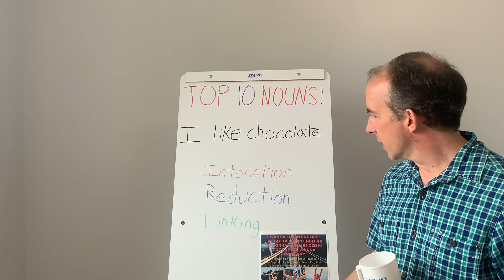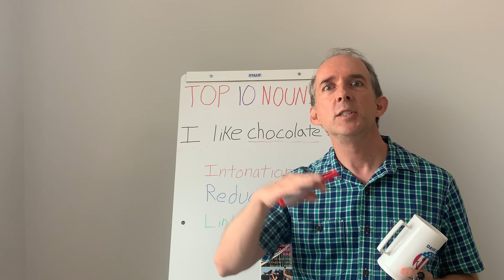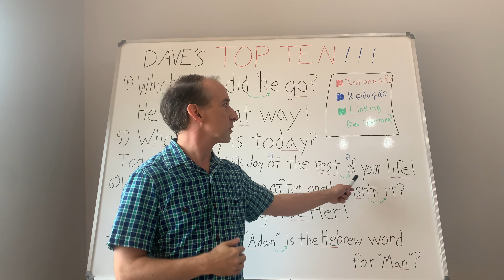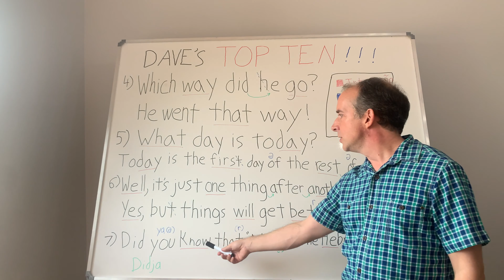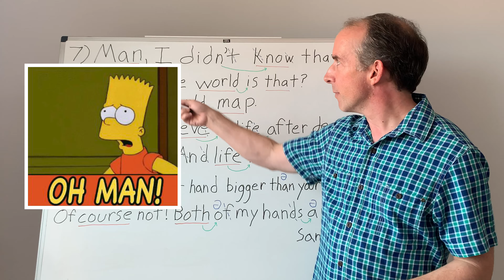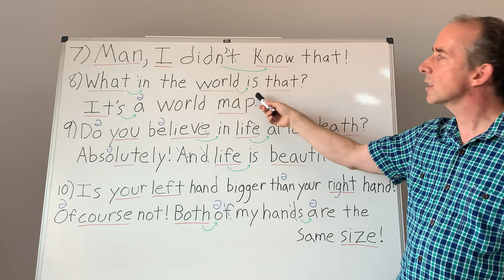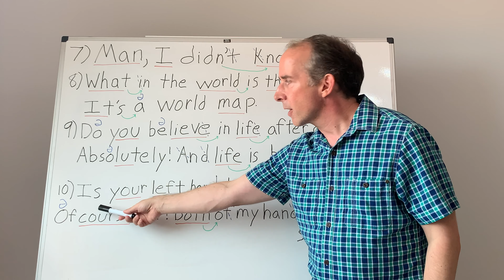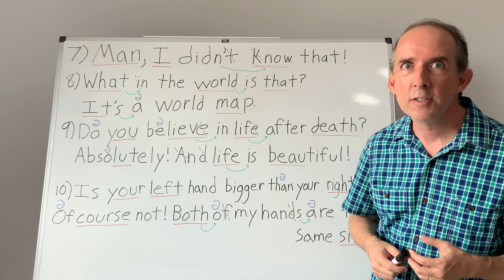O SEGREDO para aprender MUITO inglês rapidamente! TOP TEN: NOUNS (Parte 2)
Mais DICAS IMPRESCINDÍVEIS sobre os substantivos e muito mais além disso!

Confira meu Insta @daveleesenglish

QUEM NÃO DESISTE, VENCE! 🥇🥇🥇
WHOEVER DOES NOT QUIT, WINS!🥇🥇🥇